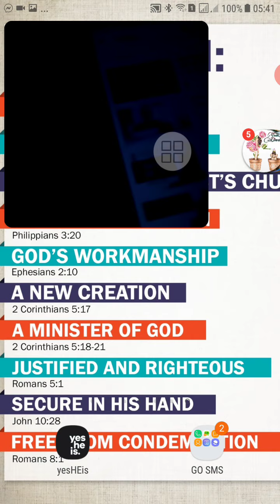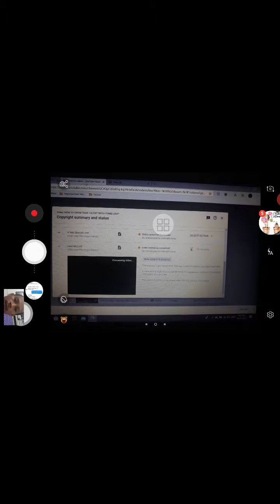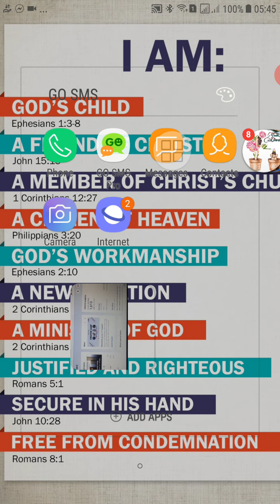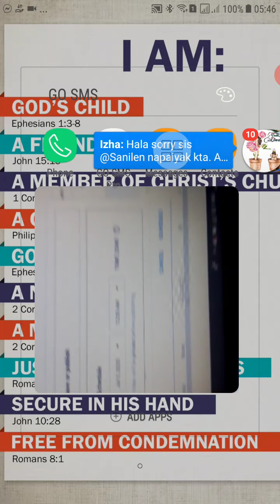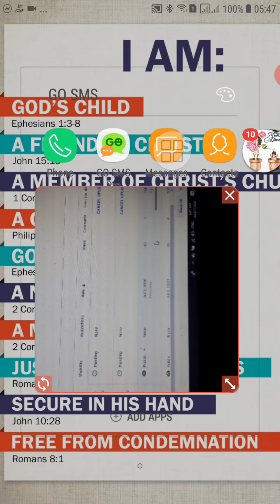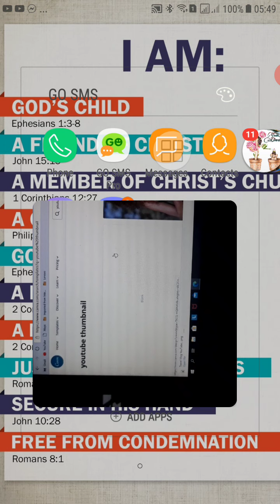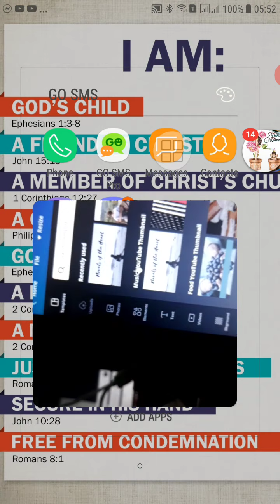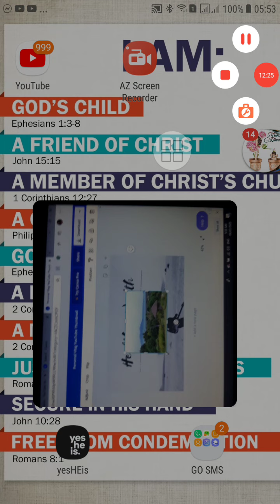An easy way to set premiere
With @Paul Santos @Rizia Perez Jhun Cunanan

I came across the Android app NLT Bible Offline, one of the best Bible apps with a more user-friendly interface and very useful features such as Audio, Bookmark, Share, Search, Navigate to a verse, Night reading mode, Font size change and many more...

Listen and be inspired.

1. Everyone,  if there's something on social media you need to read and share today,  it's this article.